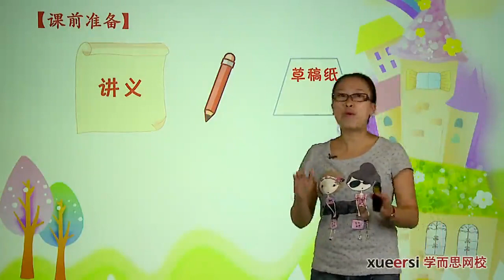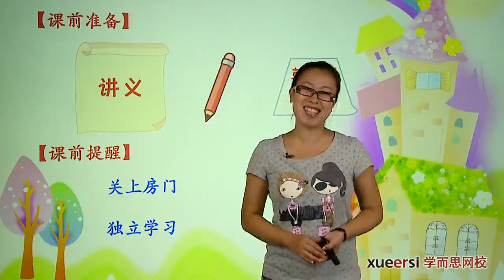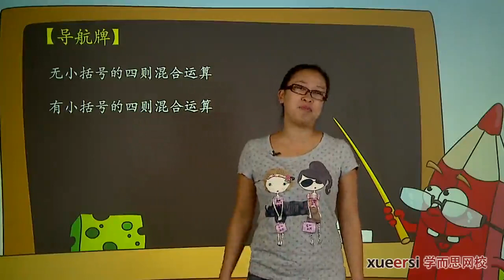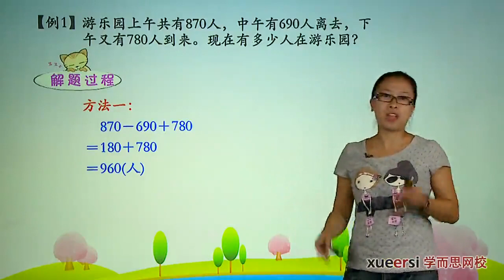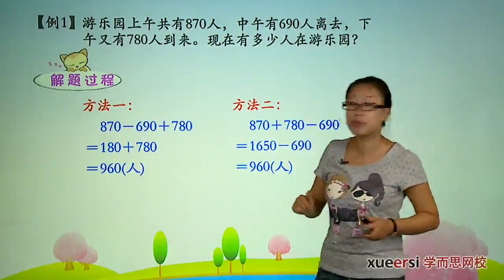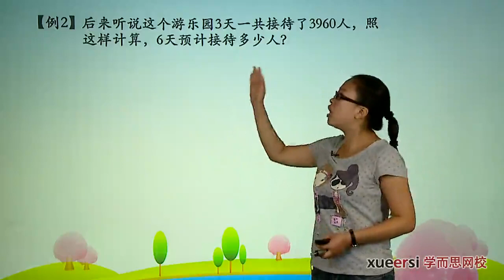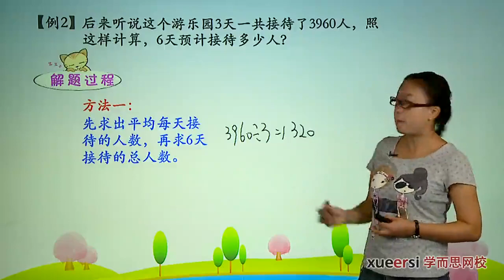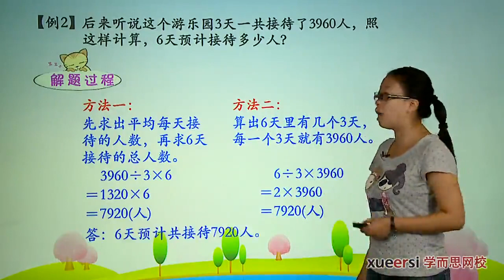学而思 四年级 四则运算一例1 例2